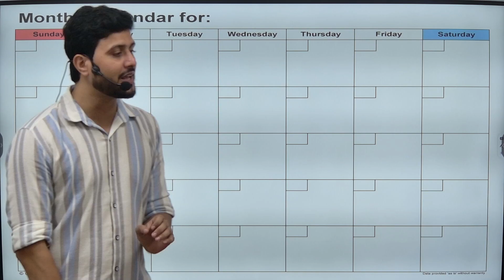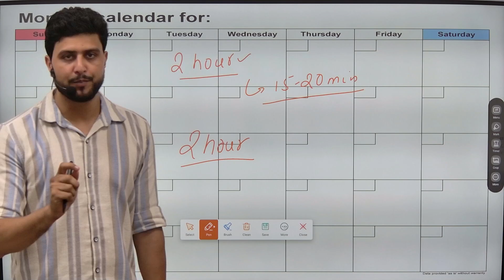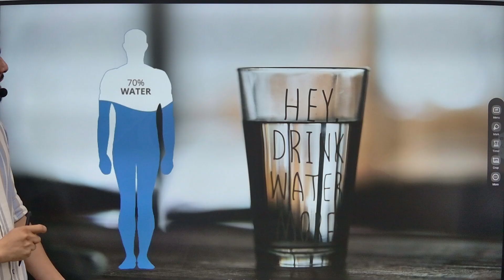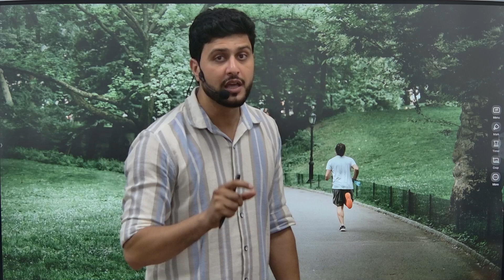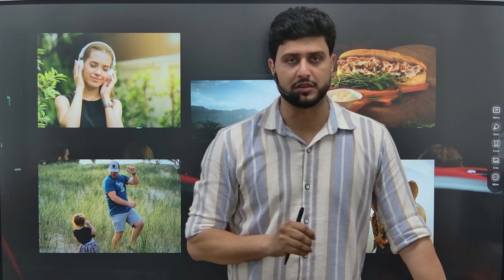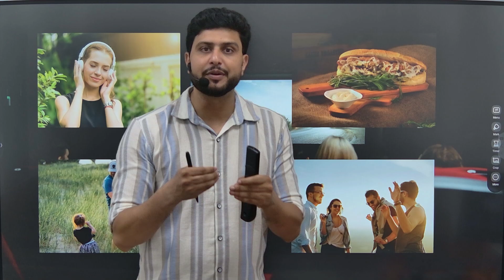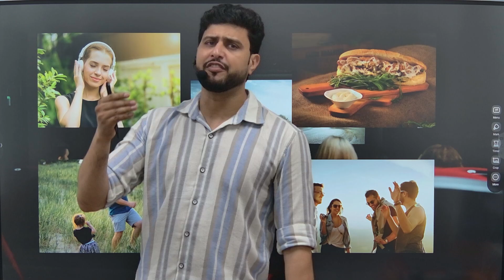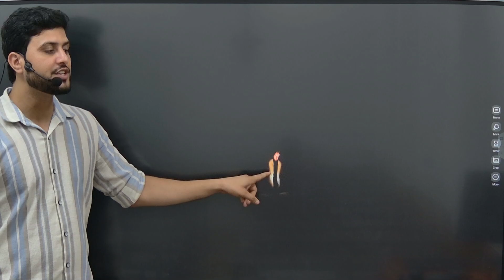Toppers Never Tell You This🤫! | 6 Habits Every Student Must Have🔥 | Amit Sir